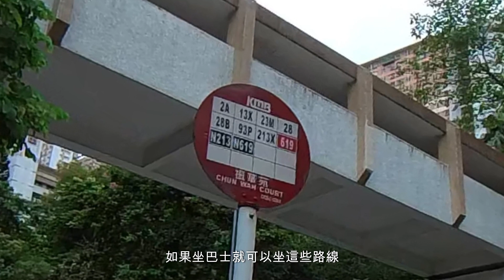7/10 三號風球！沈雲山探秘之旅｜觀塘高地壯麗景觀｜觀塘上配水庫花園美不勝收｜遠望飛鵝山壯闊景色｜振華晨運徑迎接挑戰｜假日必遊｜香港最佳景點推介｜行山路線大揭秘｜簡單行山攻略【廣東話｜中文字幕】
沈雲山又稱水塘山，位於香港的觀塘區，是一座高約177米的小山丘。它因其獨特的地理位置和美麗的自然環境而被當地居民稱為觀塘的後花園。

沈雲山周圍還有一些綠地和步道，供居民和遊客散步和運動。這個地方成為人們遠離城市喧囂，享受大自然的理想場所。

路線: 沈雲山
起點：振華道晨運徑
距離：約.5公里
攀升：約177米
時間: 約1.5小時